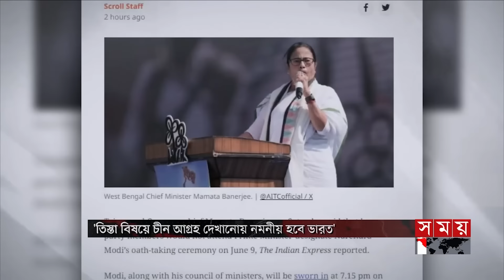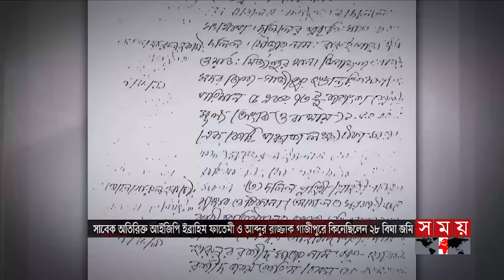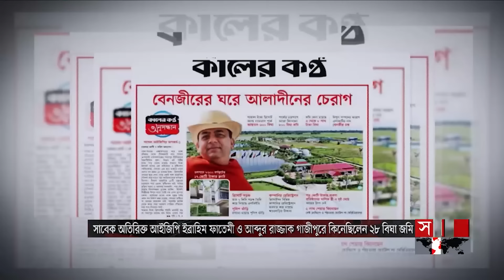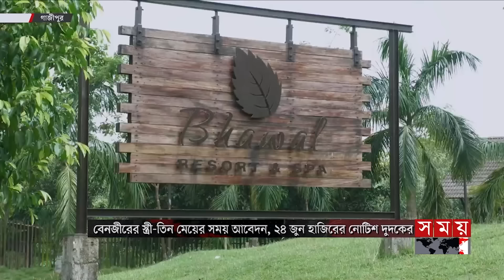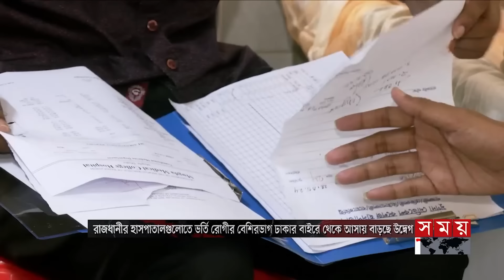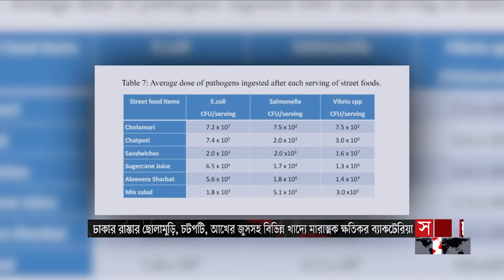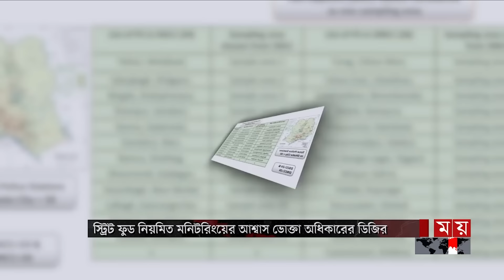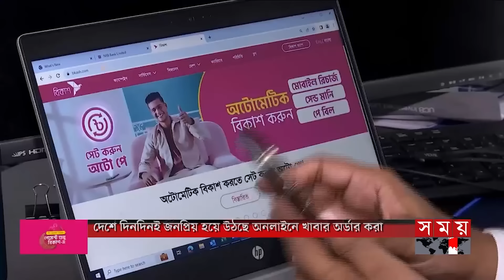সময় সংবাদ | বিকাল ৫টা | ০৯ জুন ২০২৪ | Somoy TV Bulletin 5pm | Latest Bangladeshi News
Somoy TV: t.ly/Se1z
Somoy TV Bulletin: t.ly/iqIq
Somoy Entertainment: t.ly/3dWC
Somoy Sports: t.ly/iASp
SOMOY TV ISLAMIC: t.ly/zU6a

Somoynews.tv: t.ly/Y7ab
খেলার সময়: t.ly/xJ5H
সময়ের গল্প: t.ly/EW3M
এ সময়ের বাণিজ্য : t.ly/m3ir

Groups:
Somoy TV (Official)✅: t.ly/ajiO
Somoy Entertainment✅: t.ly/8CLh
Somoy Business✅: t.ly/4xaJ